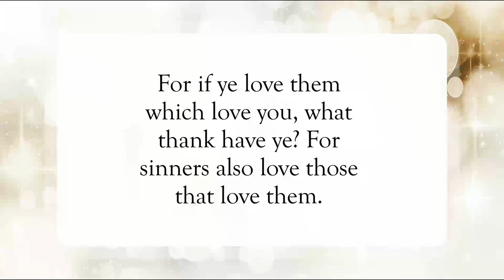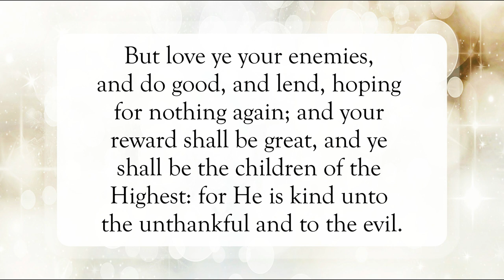Children of the Highest 👑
Scripture of the Day! Children of the Highest!